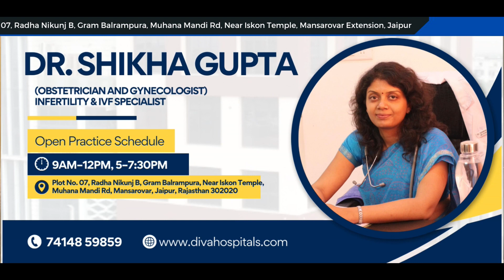Pregnancy & Birth Stories | Best Mother & Child Care Hospital | Patient Feedback | Diva Hospital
Listen to what our happy new parents have to say about the maternity services at Best Mother & Child Care Hospital in Jaipur ! Diva Ivf Hospital feels blessed to be a part of your journey towards parenthood and promise to continue sharing pregnancy and birth stories with our viewers!

high risk pregnancy in hindi
high risk pregnancy
high risk pregnancy doctor
twin pregnancy
high risk pregnancy stories
high risk pregnancy symptoms
high risk pregnancy kya hoti hai
high risk pregnancy kya hai
ivf treatment for pregnancy video
kya ivf se ladka paida hota hai
how to give birth
how to give birth to twins or triplets